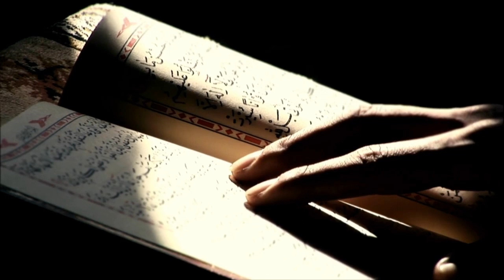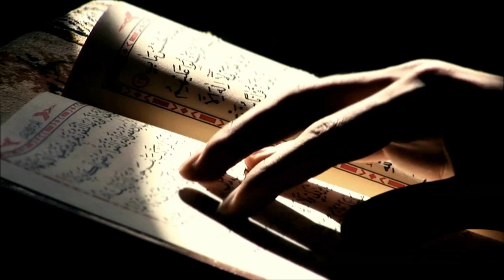Firqa e Ishq |Teaser 01 | Love Story Shia Sunni | Hiba Bukhari | Arslan Naseer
The Drama Title""
Firqa e Ishq
Chanel""
Actor""
Actress""
Main Cast""
Writer""
Director""
Producer""
Many Pakistani dramas are based on Urdu novels and in the subsequent years after 1969, many authors became television writers such as authors Umera Ahmad and Farhat Ishtiaq; both of whom have written content for digests as well as television serials.In recent years, Pakistani dramas have increasingly begun to tackle social issues that are once considered taboos.
"Welcome to Dramaflick, your ultimate destination for all things drama series! Get ready to dive into the captivating world of upcoming dramas, as we bring you the latest updates, sneak peeks, and behind-the-scenes insights. Whether you're a fan of romance, action, mystery, or comedy, DramaFlix has got you covered with a diverse range of content that caters to every kind of audience.
YOU TUBE:
Sit back, relax, and let us be your trusted source for the latest drama series updates. Get ready for a thrilling journey filled with emotions, plot twists, and unforgettable characters.